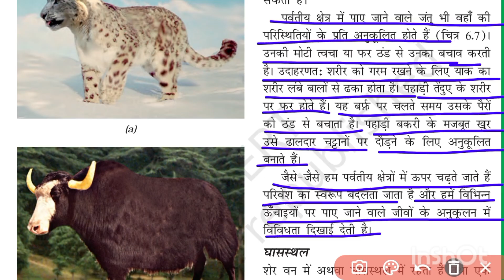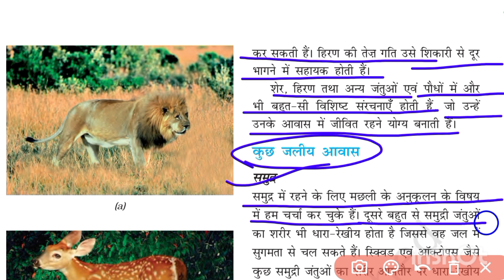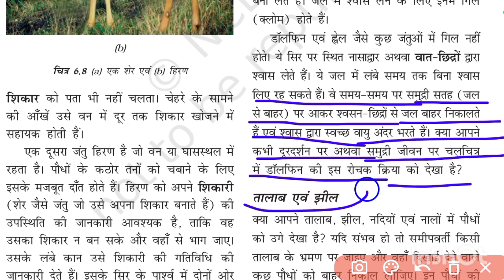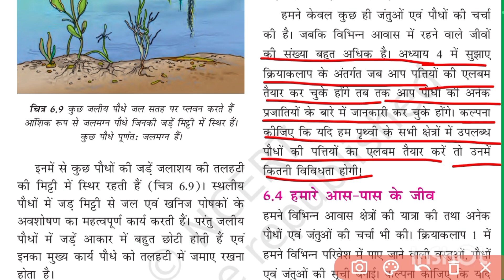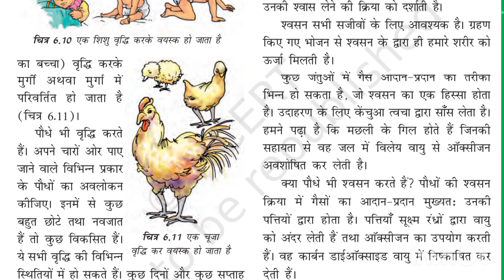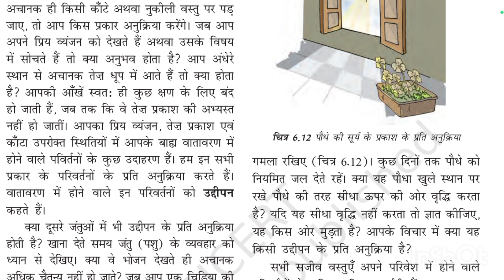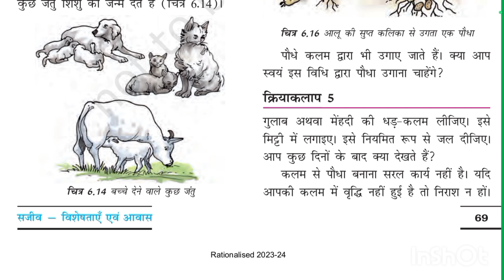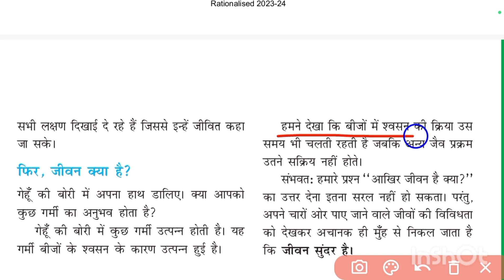अध्याय 6|सजीव -विशेषताएं एवं आवास||स्पष्टीकरण ||Explanation||कक्षा 6 ||part-2#@Nehakashyap-ws1fp